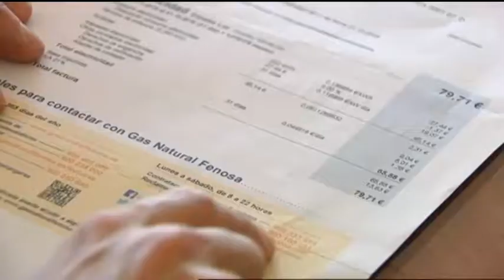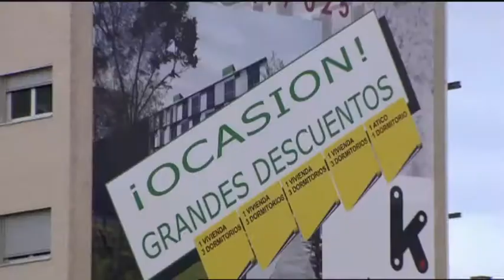Cáritas España presenta el VIII Informe FOESSA sobre Exclusión y Desarrollo social en España